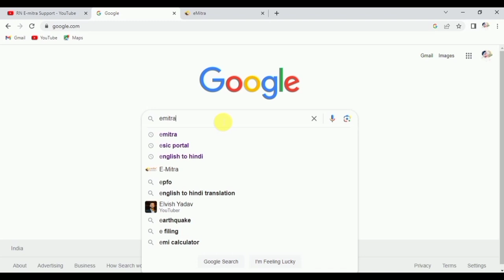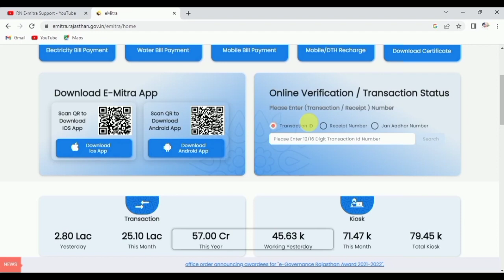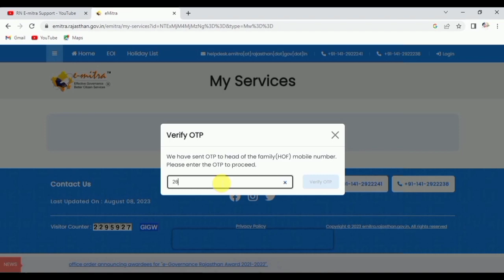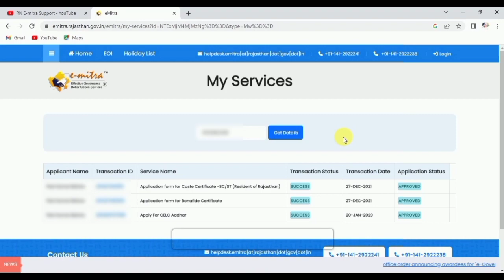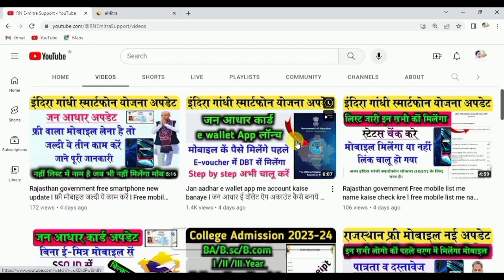Jan aadhar card se cast or mul ka status kaise check kre l जन आधार कार्ड जाति व मूल स्टेटस चेंक करें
Cover topic :-
jan aadhar card se jati or mool ka status check kaise kre
Bina emitra ke jaati Mul ka status kaise check Karen
Bina emitra ke jaati Praman Patra ka status check Karen
Bina emitra ke Mul Nivas Praman Patra ka status kaise check Karen
jaati Mul ka status Bina emitra ke check Karen
jaati Mul banaa hai ya nahin status kaise check Karen
jaati Mul banaa hai ya nahin Bina emitra ke kaise check Karen
how to jaati Mul status without emitra
Bina emitra cast certificate ka status kaise check Karen
Bina emitra ke Bonafide certificate ka status kaise check Karen